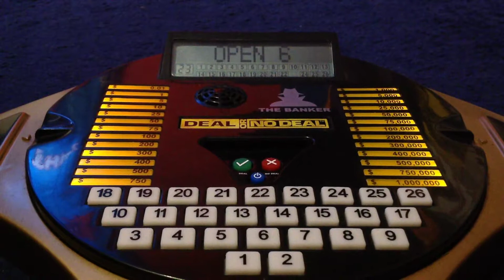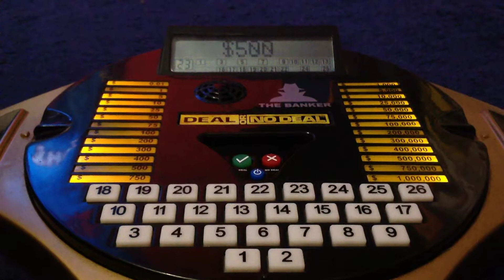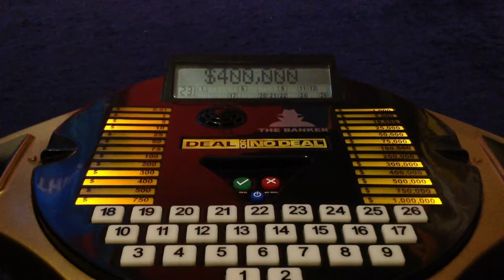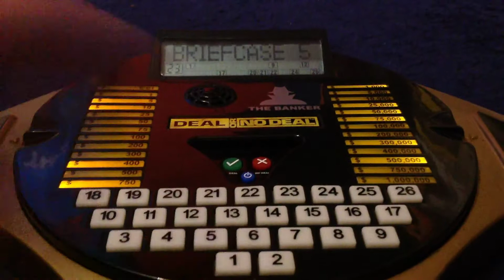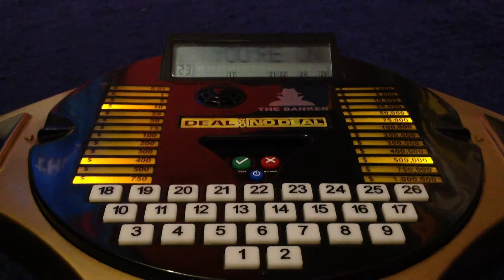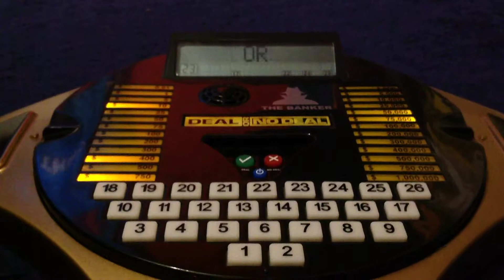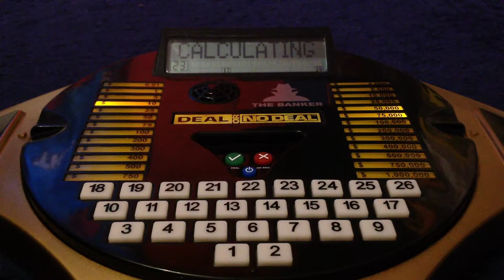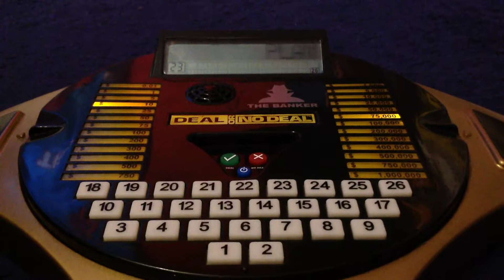Deal or No Deal Celebrity Special Series 7 Episode 9 Lose $10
Shaun Wallace is a Banker Today when the Banker is Sick Today when will be back until Saturday